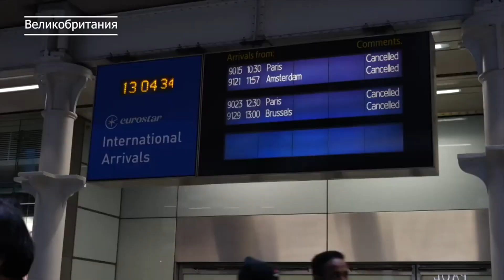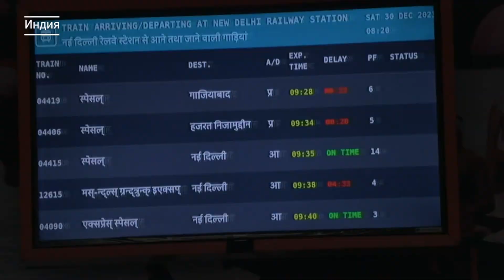ОБЗОР НОВОСТЕЙ И КАТАКЛИЗМ НА СЕГОДНЯ 31.12.23 ГОДА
Более сотни рыбаков унесло на льдине в США. Гигантские волны смывают целые города в Калифорнии, США: страшные кадрыТихого океана. Наводнение в Европе: в Британии затопило подземные тоннели под проливом Ла-Манш.  Шторм в Британии накрыл мощным снегопадом Шотландию. Глазго в снегу. В Саудовской Аравии ледяные реки побежали по пустыне после ливня с градом. Покажем кадры из Сектора Газа, где люди провожают 2023-ий без воды и электричества. В Индии сотни рейсов отменили из-за густого тумана в Дели